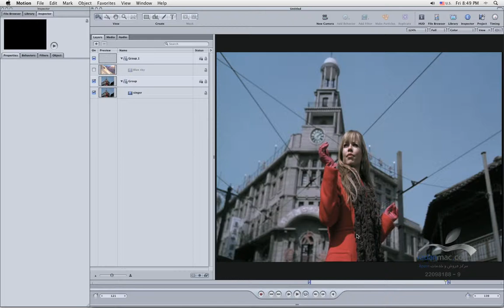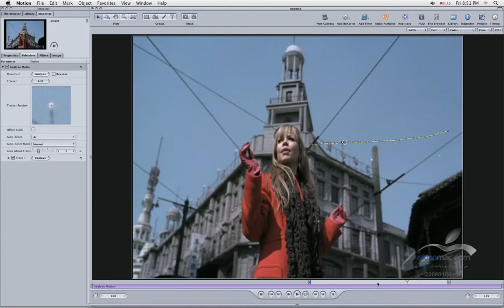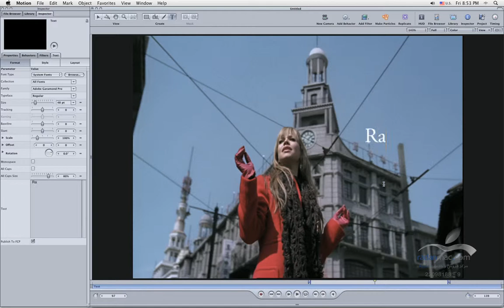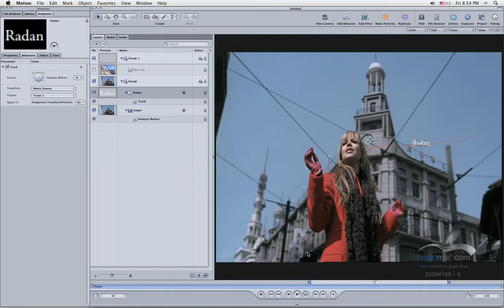52. Apple Motion - Tracking - Persian